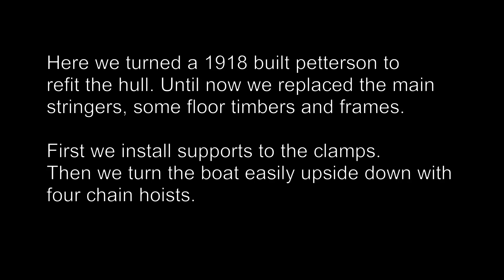Turn a 1914 petterson powerboat for refit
Here at @aw-marinebootsbau we turn a 1914 built petterson powerboat for a extensive refit. The firs step was replacing main parts of the frameset like some floors, main stringers and some frames. Now we turn within the next months we will replace some oil soaked planks, glue plank seems and protect the outside with a glass/epoxy laminate.